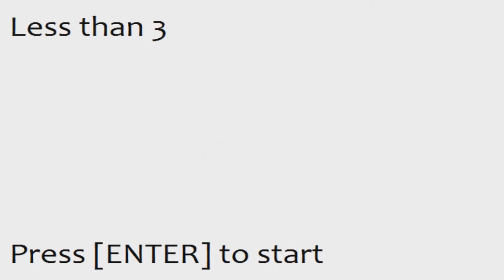Let's Play Less Than Three - I'm Krusty The Clown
Just why!!! xD

Hey Doods! ♦♦♦ Much Luv :)

► WATCH IN 1080p FOR BETTER EXPIERIENCE